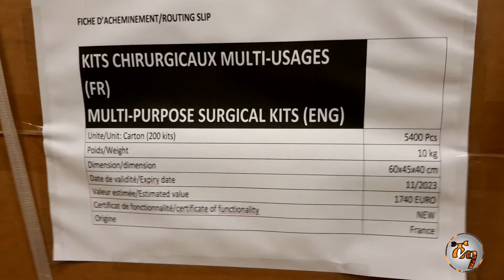THE PROVISION OF SURGICAL MATERIALS FOR ETHIOPIA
ሰላም ጤና ይስጥልኝ እንኳን ወደ Shama Tube ሻማ- ትዩብ በሰላም መጣችሁ  : ሰብስክራይብ በማድረግ ደውሉን በመጫን የዚህ  ቤተሰብ ይሁኑ ስለመጣችሁ እናመሰግናለን::
Shama_Tube_ሻማ-ትዩብ

0:00 intro
0:33 discours en Français et en ethiopien
2:36 Il y a 2 ans
4:01 Speech in English
6:10 we need urgently medical material
6:46 Wrap up